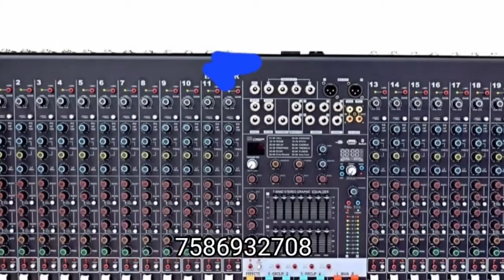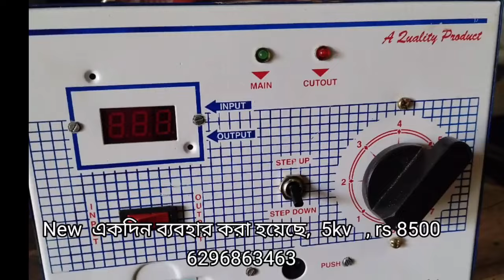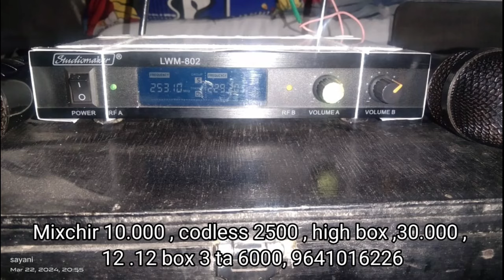Old Sound System Sell//পুরনো সাউন্ড সিস্টেমের মাল বিক্রি আছে//Episode 124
Old Amplifire,  Speeka, Mixer, Supply, Box Sell//পুরনো সাউন্ড সিস্টেম মাল বিক্রি আছে /
/Episode 124

একটি বিশেষ ঘোষণা যারা এই মালগুলি কিনবেন অবশ্যই আপনারা নিজের দায়িত্ব মত মাল গুলি কিনবেন।  কেউ মাল কিনলে জিতলেন কিংবা ঠকবেন সে বিষয়ে চ্যানেল কর্তৃপক্ষ কোন দায়ী থাকবে না আপনার নিজের দায়িত্বে যোগাযোগ করে মাল কিনবেন।

যদি আপনাদের কাছে কোন মাল বিক্রি করার থাকে অবশ্যই এই ইমেইলে ছবি পাঠিয়ে দেবেন কন্ডিশন জানিয়ে দেবেন ফোন নাম্বার দেবেন এবং লোকেশন বলবেন

lexicon MX 400
stranger 5K
CA 20
soundcraft signature 22 mixer